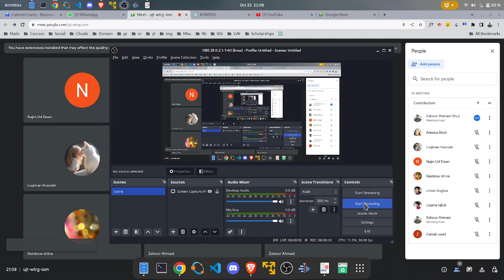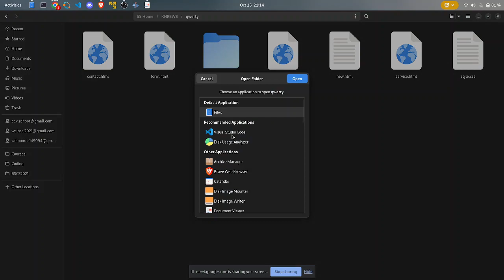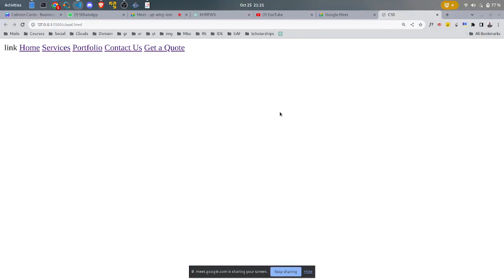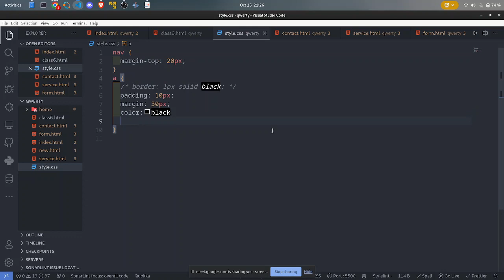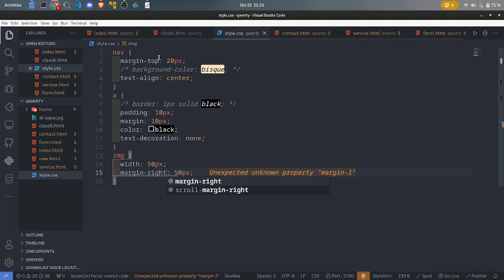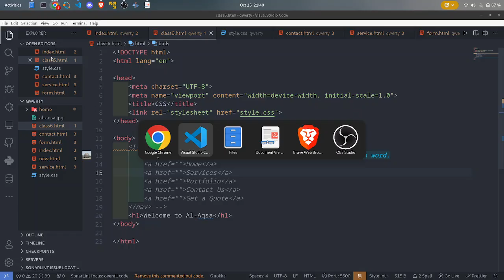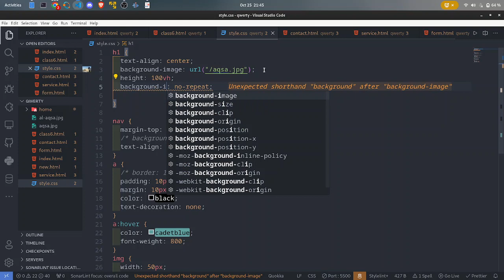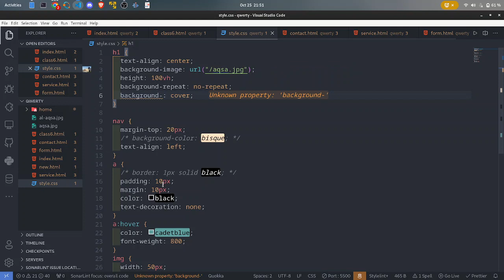Lecture 5 | G2| KHREWS Web development Series.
Join us for Lecture 5 of KHREWS IT Services' Web Development series, where we're delving into the art of CSS (Cascading Style Sheets) styling. In this session, we'll explore essential CSS properties, including background colors, background images, margins, padding, the CSS Box Model, and height and width concepts.

In this lecture, you will learn:

How to use CSS to set background colors and create visually appealing web pages.
Incorporating background images to enhance the visual appeal of your website.
Understanding the crucial concepts of margins and padding in the context of the CSS Box Model.
Mastering the use of height and width properties to control the size of elements on your web page.
Whether you're a beginner or looking to refine your CSS skills, this lecture will provide you with practical knowledge to make your web pages stand out.

Catch up on previous lectures for a comprehensive learning experience.